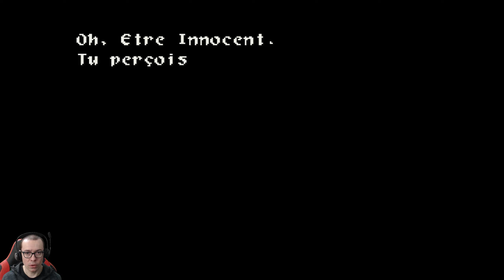WILD ARMS #03 - LA FILLE DE L'ABBAYE